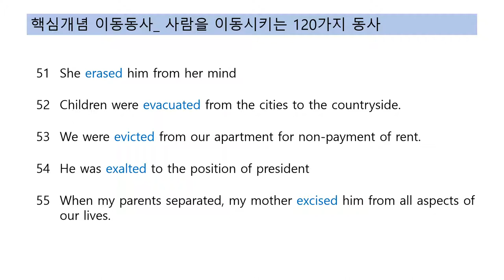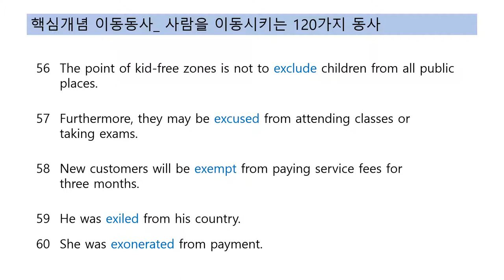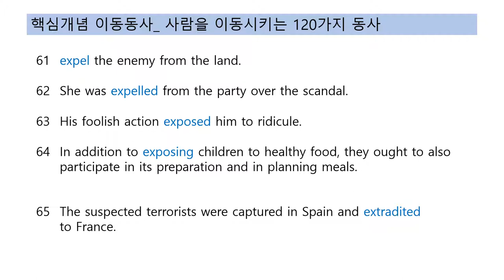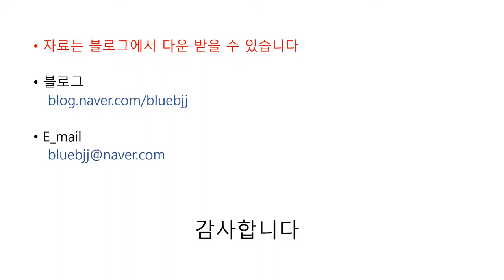영어동사 보물섬_ 이동 개념_ 사람 이동 120가지_ 03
블러그에 다양한 자료를 게시하였습니다.
◑동사는 문장의 '골격.뼈대' 역할
◑동사를 개념으로 분류.설명
◑상상을 통한 학습, 암기는 No!!!
영어동사 보물섬_ 이동개념_ 사람 이동 120가지중 20문장 학습(3번째 강의)
개념을 가지면 영어학습 효율이 극대화 됩니다.